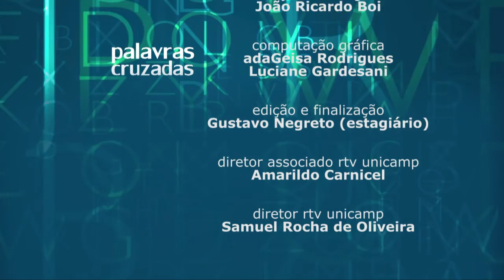Palavras Cruzadas - Pílula do Câncer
O programa Palavras Cruzadas discute a polêmica em torno da chamada pílula do câncer (fosfoetanolamina sintética), composto químico que teve a fabricação aprovada em de lei, em março desse ano, através de votação simbólica no Senado já que não houve alterações ao texto aprovado pela Câmara dos Deputados. Porém, no dia 19 de maio último, por 6 votos a 4, o Supremo Tribunal Federal (STF) decidiu suspender a aplicabilidade da lei, ou seja, a produção e comercialização do produto.
Desenvolvida por pesquisadores do Instituto de Química da USP, campus de São Carlos, o uso da pílula do câncer vem causando muita discussão no meio médico e acadêmico em decorrência de que esse suposto medicamento nunca foi testado em animais e humanos.
Para falar sobre a essa questão polêmica, o jornalista Marcus Ozores entrevistou o professor do Instituto de Química da Unicamp, Luiz Carlos Dias, que foi um dos pesquisadores selecionados pelo Ministério de Ciência e Tecnologia para realizar análises químicas do conteúdo das cápsulas de fosfoetanolamina sintética, a chamada pílula do câncer.